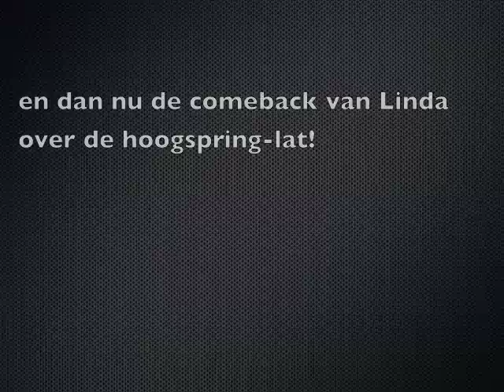Kracht- en Starttraining 29-12-2010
Kracht en Starttraining op Papendal 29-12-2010
Team Citius